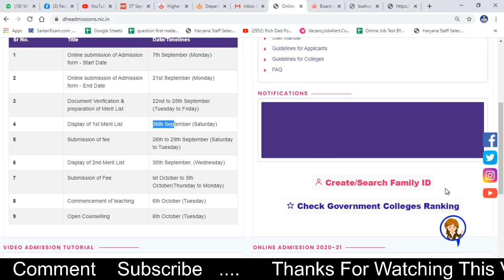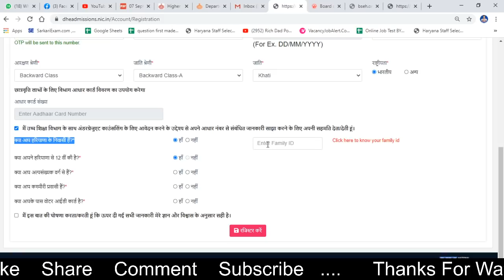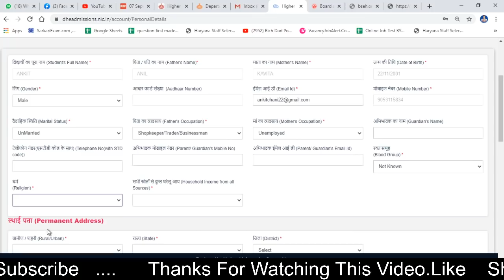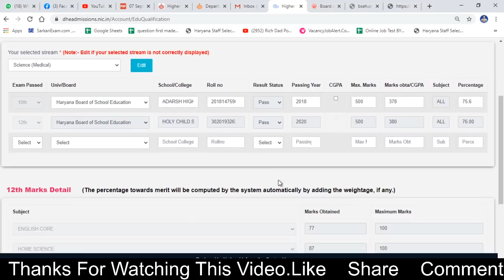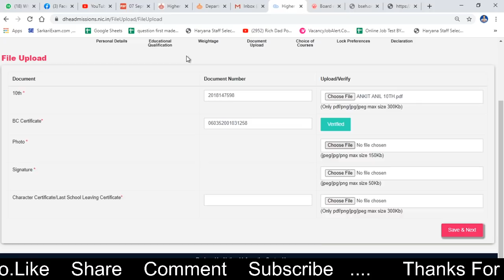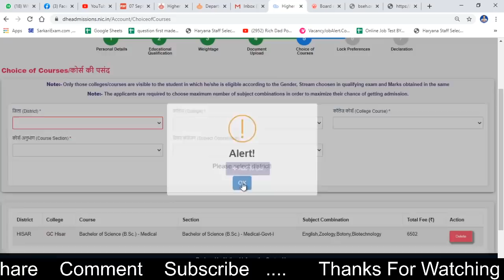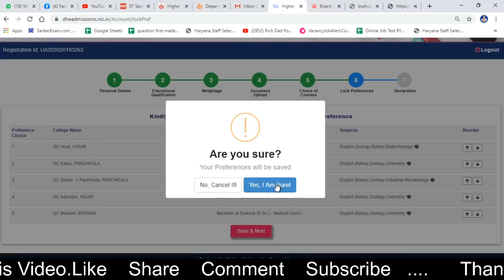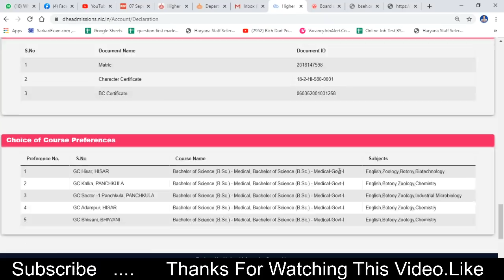College Admission Form भरने की पूरी विडियो देखो - घर से BA, BCOM, BSC Admission 2020-21- KTDT